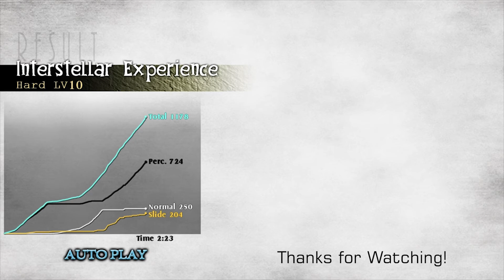[Deemo / Fanmade] Interstellar Experience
Song : Interstellar Experience
Artist : polysha + daph
Level : 10
Combo : 1178
Charter : Uvernight
My chart is release on demoid!!!
Song list (New one)

C___s
A___r
K___z

Request list (Decided to stop accept the request)

Spark

Cosmobreak

More will release soon!

Music use by Crawk - Silent Crash